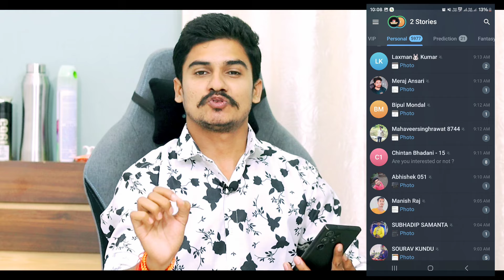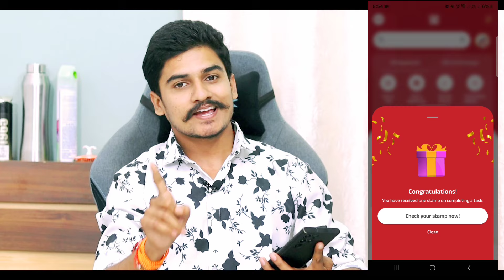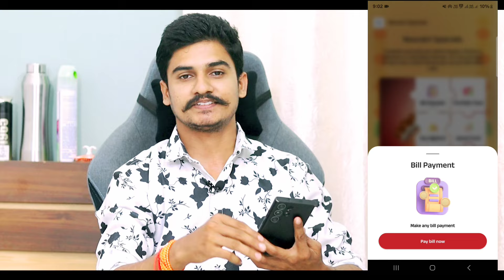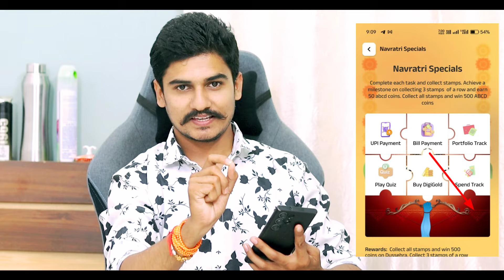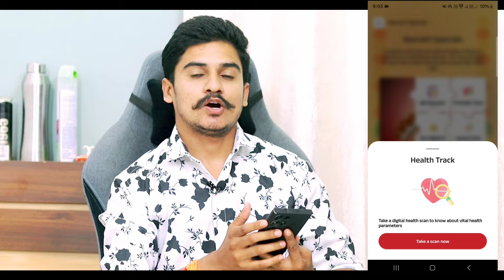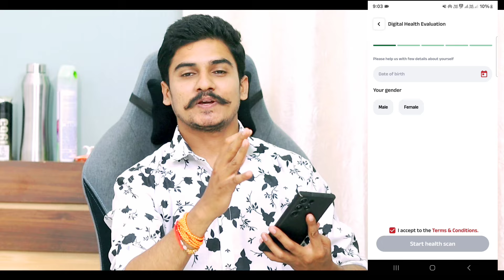2024 BEST MONEY EARNING APP ! Earn Daily ₹650 Real Cash Without investment ! Today New Earning App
2024 BEST MONEY EARNING APP ! Earn Daily ₹650 Real Cash Without investment ! Today New Earning App

best earning app 2024 hindi
best earning app 2024 for students best earning app 2024 upi withdrawal best earning app 2024 today
best earning app 2024 without investment paytm cash
new earning app 2024 paytm cash new earning app 2024 hindi
new earning app 2024 game
new earning app 2024 no investment new earning app 2024 real

Navratri special ABCD offer
Navratri Specials
Earn over 500 coins
Get Festive Rewards

amazon gift card offer today
amazon gift voucher offer amazon gift card discount app google pay amazon gift card offer amazon gift card discount offer amazon pay gift card discount

free amazon gift card offer
amazon gift card discount
amazon pay gift card offer today amazon gift card purchase discount